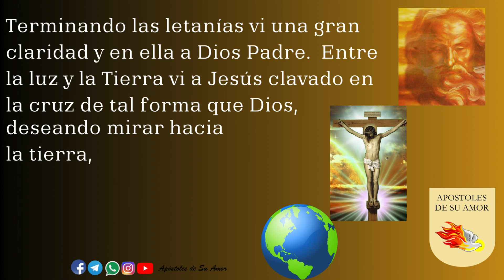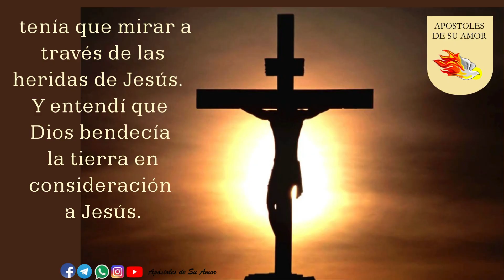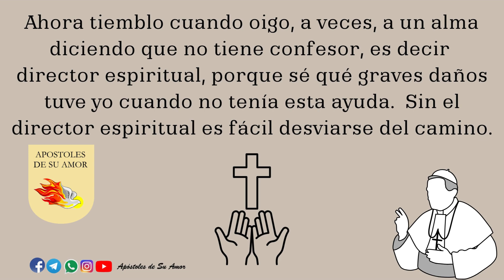Diario 1er cuaderno (59 a 61)